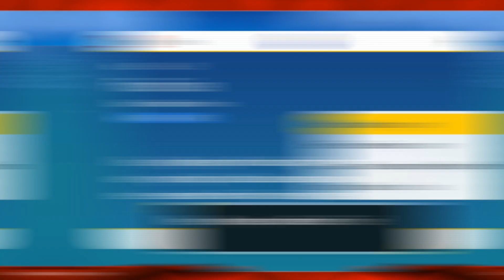Shiny Reactions Montage, Part1 [Pokemon Scarlet/Violet]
Acompañame en mi encuesta de terminar mi primer Shiny Dex.. tal  vez Shiny Living Dex...
Cual es tu shiny favorito?